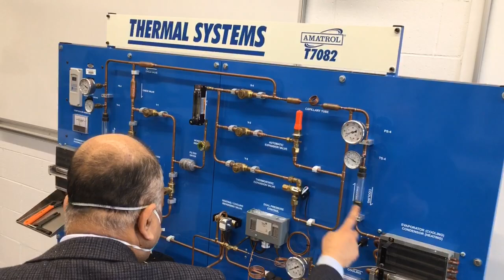Tour University of Michigan-Flint’s $39 million Murchie Science Building expansion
The University of Michigan-Flint has unveiled its new Murchie Science Building wing, a 61,000-square-foot $39 million project more than five years in the making. Take a look through a virtual tour in the video above. (Video by Jake May | MLive.com)